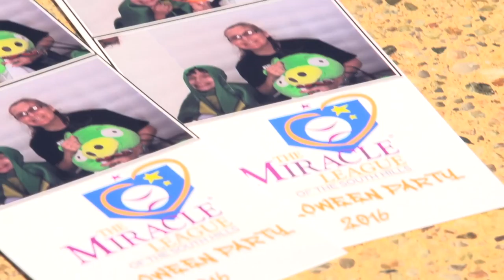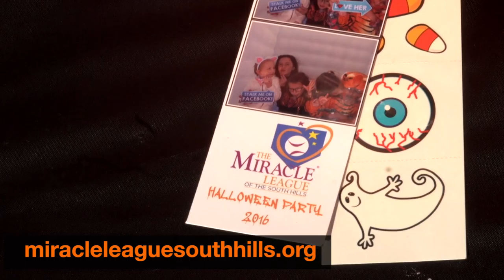Halloween 2106 with the Miracle League of the South Hills - FULL LENGTH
Sean Casey in a dunk tank, the Pirate Parrot, Princess Leia and lots of ghouls!  The Miracle League of the South Hills 2016 Halloween party!